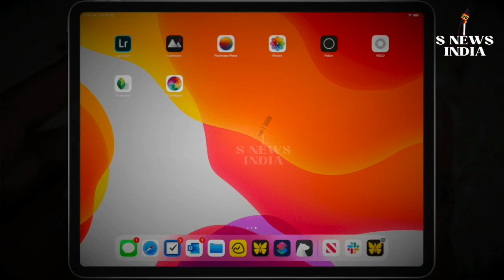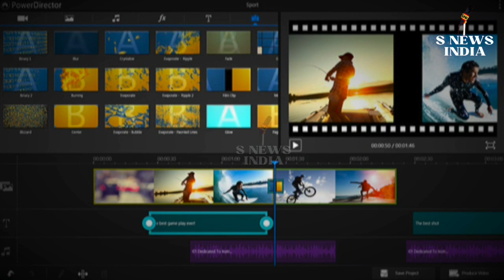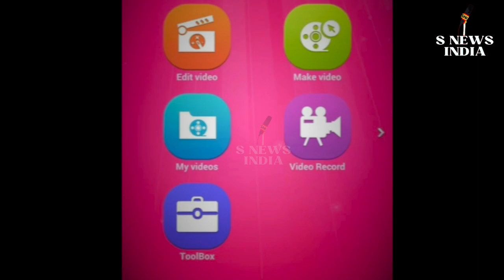Best video editing app | best editing app for android | Kine Master | Inshot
About Channel-

best editing app for iphone
best editing video app
best editing app for YouTube videos
best video editing app
inshot
kine master